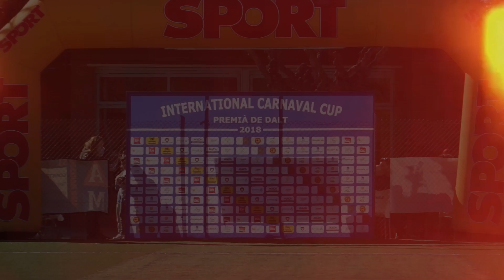DB Sports Tours WBA U13's Parent, International Carnaval Cup